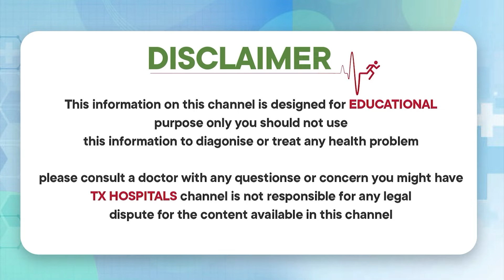A Grateful Heart: Pt prabhavathi's Journey with Dr. Naresh Kumar || @neurologist || TX Hospitals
Cardiac Sciences
Neuro Sciences
Renal Sciences
Gastro Sciences
Cancer Institute
Mother & Child
Orthopaedics & Rheumatology
Emergency & Critical Care
Internal Medicine
Pulmonology
Anaesthesia & Pain Management
Dental & Maxillofacial
Dermatology & Cosmetic Care
ENT
Eye / Ophthalmology
Psychiatry
Physiotherapy & Rehabilitation Centre
Radiology
Laboratory
Endocrinology
Genetic Medicine
General Surgery
Dietetics & Clinic Nutrition and Transplantation Medicine

1) WhatsApp Group: Ask your questions to our Expert Doctors, Join us

best neurologist in hyderabad,
neurologist in hyderabad,
top neurologist in hyderabad,
best neuro specialist in hyderabad,
neuro specialist in hyderabad,
neurologist specialist in hyderabad,
neuro hospital in hyderabad,
best neuro hospital in hyderabad,
best neurology hospital in hyderabad,
best neuro physician in hyderabad,
neuro physician in hyderabad,
best neurologist doctor in hyderabad,
best neurology hospital in hyderabad, telangana,
best neuro treatment in hyderabad,
best neurology treatment in hyderabad,
best neurosurgeon in hyderabad,
neurosurgeon in hyderabad,
top neurosurgeon in hyderabad,